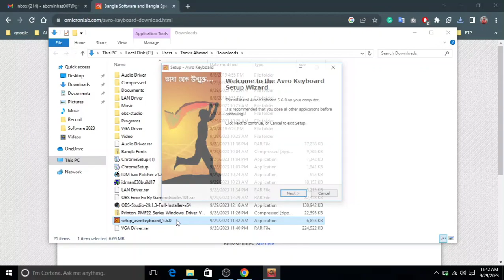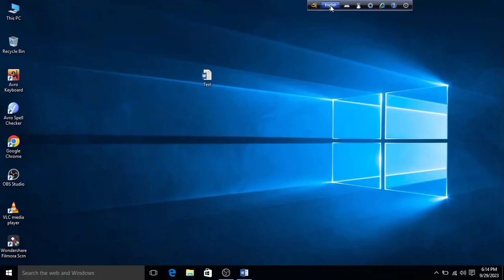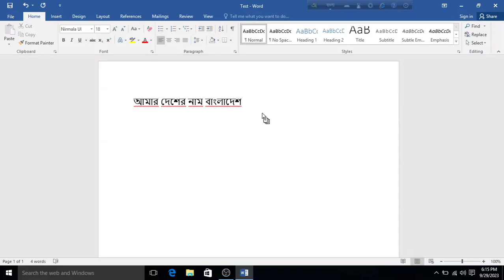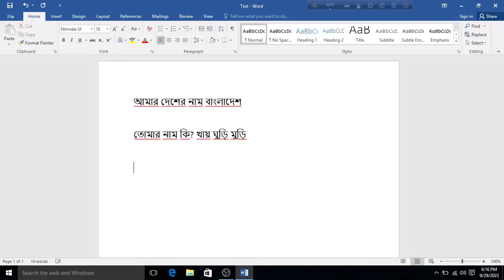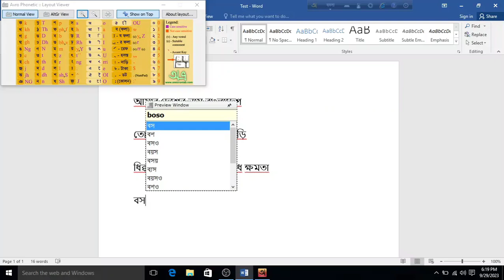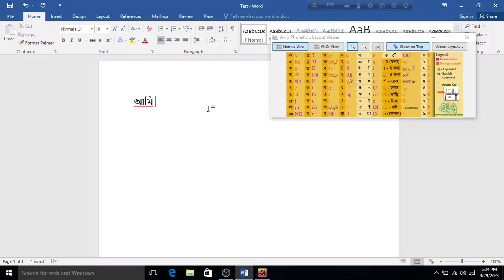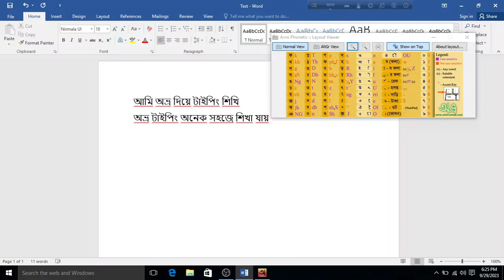Avro Keyboard Bangla Typing Tutorial | অভ্র কীবোর্ড বাংলা টাইপিং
Hello friends today I will show you how to download and set up Avro Keyboard. It is professionally used for Bangla typing on your laptop and PC. This software was available for Windows 10, 8.1, 8, and XP. Watch this tutorial for then easy way to download and install.

avro keyboard 4.5.0,
avro keyboard download for windows 10
avro bangla font download
how to use avro keyboard
avro keyboard layout
avro keyboard for mac
bangla download
How can I set Bangla keyboard?
How do I add a font to my Avro Keyboard?
How do I download Avro?
How can I write Bengali in PC?